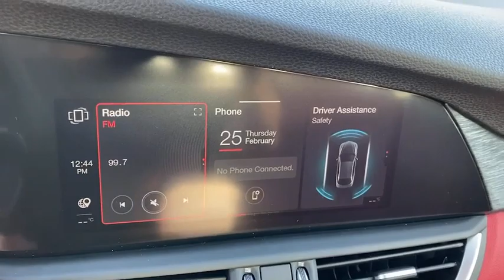2021 Alfa Romeo Giulia Ontario, Riverside, Inland Empire, Los Angeles, CA, Used 21A001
2021 Alfa Romeo Giulia Base - Stock#: 21A001 - VIN#: ZARFAMAN6M7638782